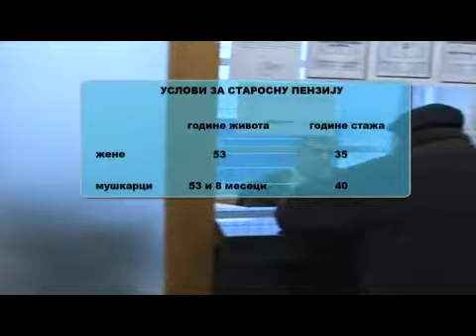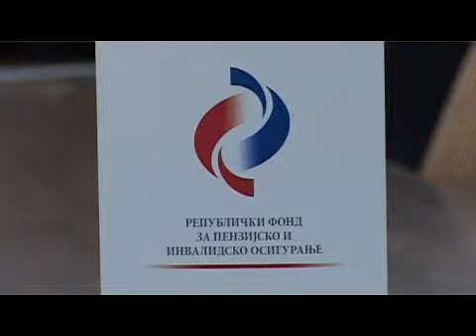penzioneri u 2012